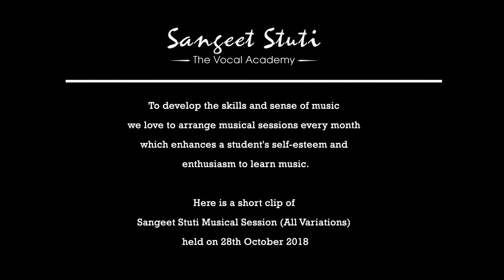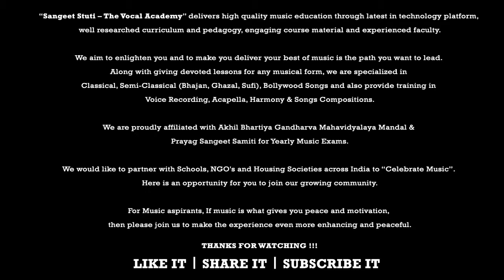Abhi Mujh Main Kahin - Yash Tripathi